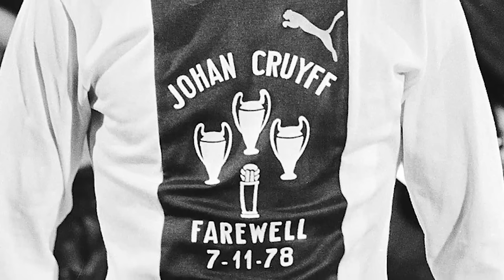¡Se les escapó! LOS CRACKS que ganaron todo MENOS UN TÍTULO